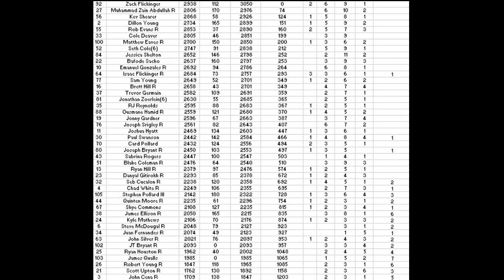NRSL Reebok Truck Series S5R26 Triggered Kev Shearer 200